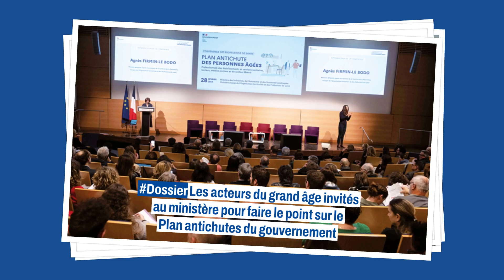Kiné Actualité 1628 du 23 mars 2023 - KA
Quoi de neuf depuis 15J ?

Retrouvez le sommaire du Kiné Actualité 1628 en vidéo !